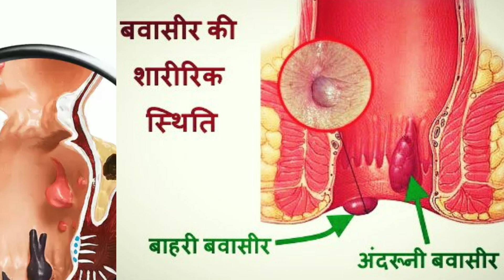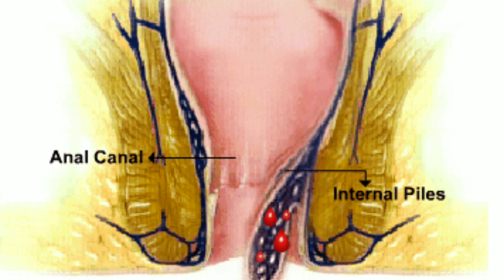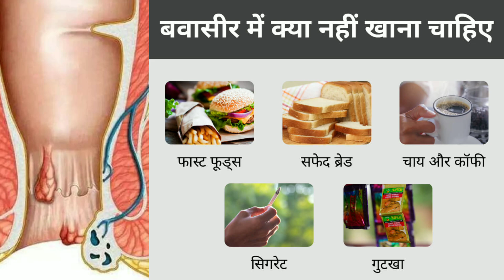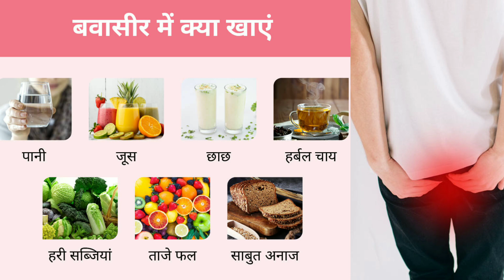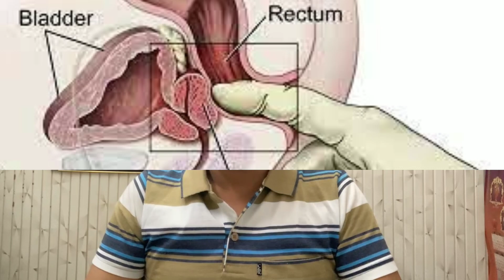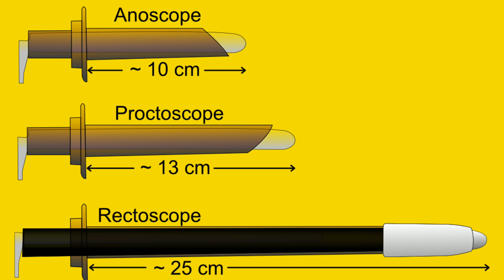बवासीर से छुटकारा पाने के उपाय | Piles treatment and prevention in Hindi | Health Tips By Dr Kishore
बवासीर से छुटकारा पाने के उपाय | Piles treatment and prevention in Hindi | Health Tips By Dr Kishore | Ayurvedacharya  ||

Welcome to our comprehensive guide on treating and preventing piles, also known as hemorrhoids! In this video, we will explore effective methods to manage and alleviate the discomfort associated with piles, as well as essential preventive measures to help you avoid future flare-ups. Discover the common causes of piles and learn about lifestyle changes, dietary modifications, and home remedies that can make a significant difference. We'll also discuss over-the-counter treatments and when it might be necessary to seek medical intervention. Whether you're experiencing symptoms or looking to prevent this common issue, our expert tips and advice will provide you with the knowledge you need for better digestive health.

इस वीडियो में हम बवासीर से छुटकारा पाने के उपायों पर चर्चा करेंगे। बवासीर, जिसे अंग्रेजी में Piles कहा जाता है, एक आम समस्या है जो कई लोगों को परेशान करती है। इस वीडियो में हम बवासीर के कारणों और लक्षणों के बारे में भी जानकारी देंगे, ताकि आप समझ सकें कि यह समस्या कैसे विकसित होती है। हम बवासीर के उपचार के साथ-साथ इसके रोकथाम के उपायों पर भी ध्यान केंद्रित करेंगे।

डॉ. किशोर कुमार आयुर्वेदाचार्य (आयुर्वेदाचार्य) द्वारा प्रदान की गई जानकारी के साथ, आप जानेंगे कि बवासीर के लक्षण क्या होते हैं और इसे कैसे पहचानें। इसके अलावा, हम बवासीर के लिए सर्वश्रेष्ठ उपचार और घरेलू उपचार के बारे में भी बात करेंगे। अगर आप जानना चाहते हैं कि बवासीर की सर्जरी कब आवश्यक होती है और इसे कैसे रोका जा सकता है, तो यह वीडियो आपके लिए अत्यधिक उपयोगी होगा।

इस वीडियो को देखकर आप जानेंगे कि बवासीर से छुटकारा पाने के लिए आपको क्या करना चाहिए और कैसे आप इस समस्या से बच सकते हैं। बवासीर के लक्षणों और उपचार के बारे में अधिक जानकारी के लिए इस वीडियो को अंत तक देखें।